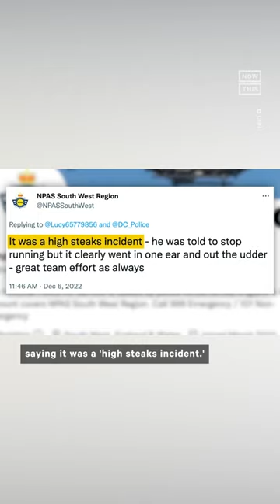Cows Help Police Nab Fugitive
Here's how a herd of cows helped police in England nab a fugitive during a 'high steaks incident' 🐄